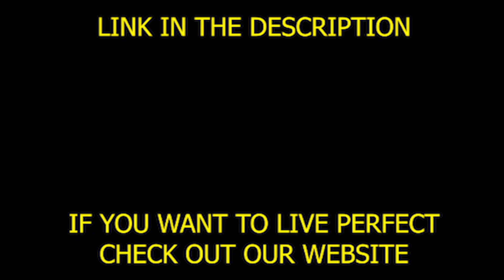He is Attracting Money All the Time Success Story Abraham Hicks Powerful Motivation 2019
This video WILL give you GOOSEBUMPS. Abraham speaks about chilling out, enjoying, high flying, having fun and allowing it ALL IN! - 2019☺

If you want to "LIVE PERFECT" Readout these articles and Check out these Products for free

If you are watching this, it is coming to you at the perfect time on the path of least resistance. Trust your inner guidance and know that everything is already created for you. Money, abundance, joy, happiness, well-being...it's ever-increasing and always expanding for you.

Images and Videos from Pexels

DIVINE MOTIVATION does not own the rights to these video clips. They have been repurposed with the intent of educating and inspiring others.